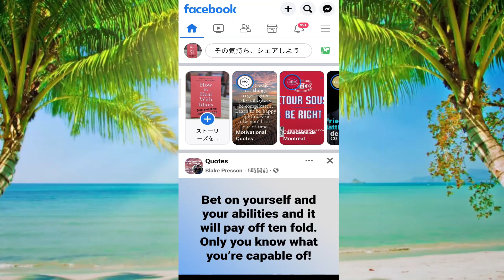Facebook投稿から1つまたは複数の写真を削除する方法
タイトル: Facebook 投稿から 1 つまたは複数の写真を削除する方法

説明: Facebook の投稿を管理することは、オンラインでの存在感を維持するために不可欠です。このチュートリアルでは、Facebook の投稿から 1 枚の写真を削除して、コンテンツに希望の画像が確実に反映されるようにする方法を学びます。次の簡単な手順に従ってください。

Facebook プロフィールに移動し、削除したい写真を含む投稿を見つけます。
投稿をクリックして開き、添付された写真を含む全内容を表示します。
投稿から削除したい特定の写真を特定します。
写真の上にカーソルを置くと、その特定の画像で使用できるオプションが表示されます。
通常、写真の右上隅に表示される設定アイコンまたは省略記号 (3 つの点) を探します。
アイコンまたは点をクリックして写真オプション メニューを開きます。
メニューから「削除」オプションを選択します。削除を確認するための確認プロンプトが表示される場合があります。
削除を確認すると、選択した写真が投稿から削除されます。